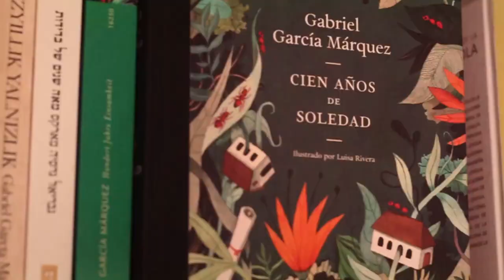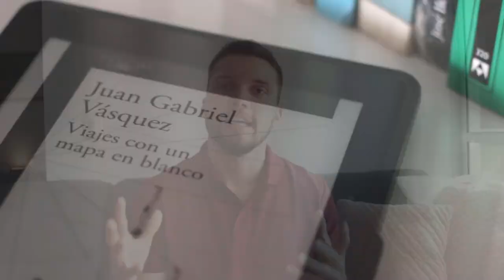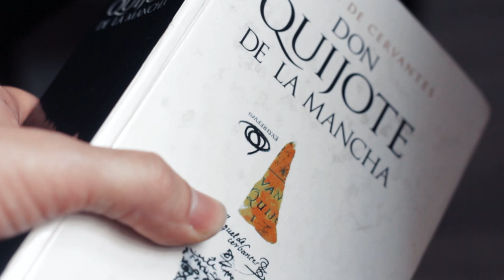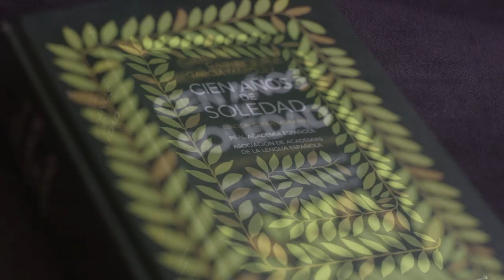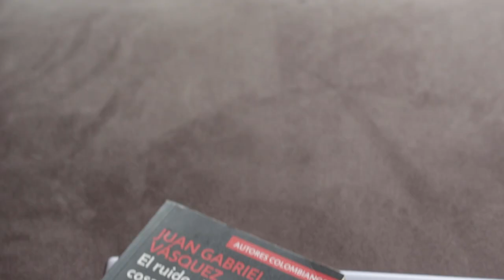Viajes con un mapa en blanco - Juan Gabriel Vásquez [RESEÑA COMPLETA]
► Mira VIAJES CON UN MAPA EN BLANCO de JUAN GABRIEL VÁSQUEZ (RESUMEN - ANÁLISIS LITERARIO - FRASES - OPINIÓN).

⏳ Índice de tiempo:
- 00:43 Viajes con un mapa en blanco.
- 03:30 Partes del libro.
   * 03:50 A partir de Cervantes.
   * 04:32 El escritor latinoamericano.
   * 05:20 Los misterios de la novela.
   * 06:15 Epílogo - Las ficciones que persigo.
 - 06:40 ¿Por qué leer Viajes con un mapa en blanco?.

♦ Lista de correo:

♦ RESUMEN

♦ RESEÑA
Las novelas son viajes con un mapa en blanco: los escritores las escriben para buscar respuestas en un territorio desconocido de la experiencia humana.

O al menos eso es lo que sostiene Juan Gabriel Vásquez en su libro de ensayos sobre la novela que veremos en esta reseña.

Sobre este libro tengo una certeza: es un libro perfecto para iniciarse en un conocimiento más profundo de la novela.

Con un lenguaje cercano propio de unas clases de literatura universitaria, lleno de anécdotas y de frases sentenciosas y apasionadas, Viajes con un mapa en blanco es un libro que cumple con las expectativas de un lector que quiera una lectura entretenida, pero a la vez reveladora y estimulante.

Conocer la historia detrás de las maravillosas historias que hay en las novelas más importantes del canon literario, las ideas que desarrollaron y los paradigmas que rompieron, es siempre estimulante, mucho más si se acompaña con la invitación a lecturas significativas e ineludibles, porque sí: como todo buen libro sobre libros, Viajes con un mapa en blanco es un hoja de ruta a grandes lecturas y la puerta de entrada a magníficos autores.